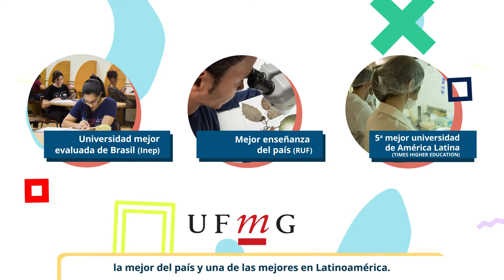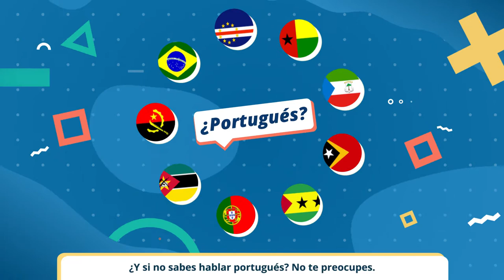Institucional UFMG - Español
UFMG - Universidad Federal de Minas Gerais